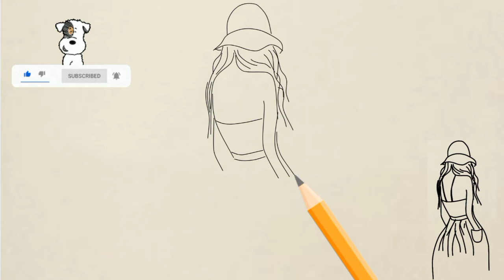easy drawing | Pencil drawing | how to draw a girl easy | filfel drawings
how to draw a girl easy. how to draw a girl easy how to draw a girl how to draw a girl step by step how to draw a beautiful girl how to draw a person
Draw a dress how to draw a girl easy how to draw a easy girl how to draw a girl step by step easy drawing for girls beautiful girl drawing images drawing girl